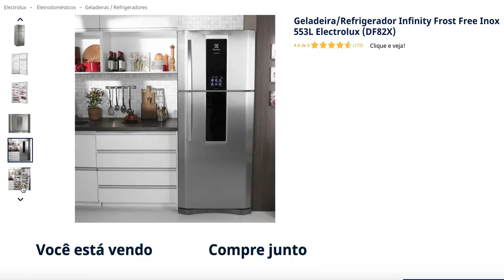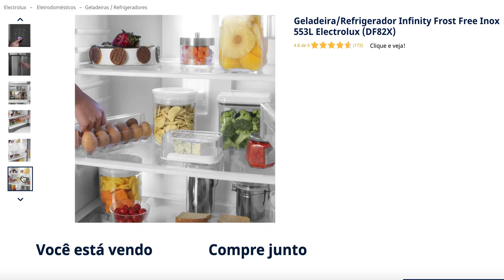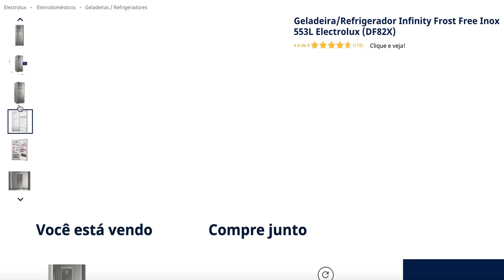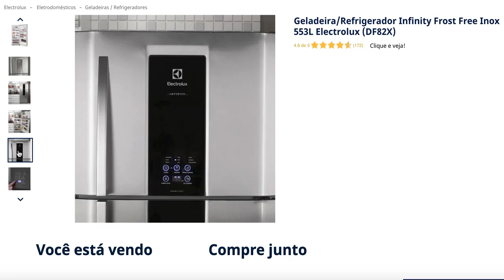Geladeira Refrigerador Infinity Frost Free Inox 553L Electrolux DF82X